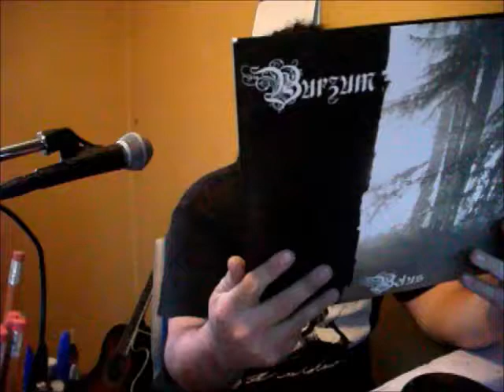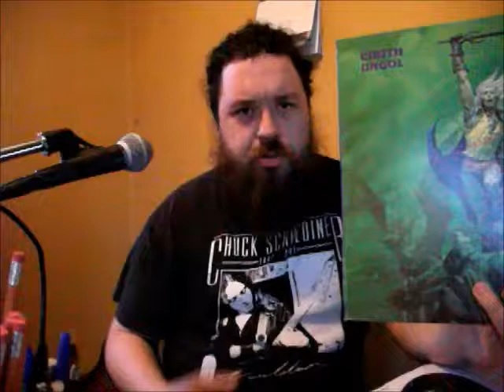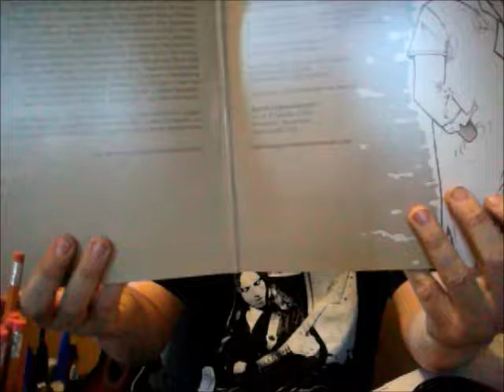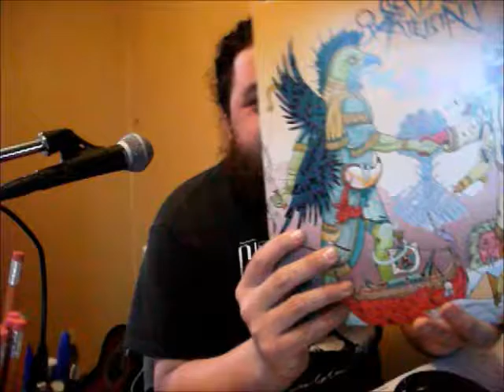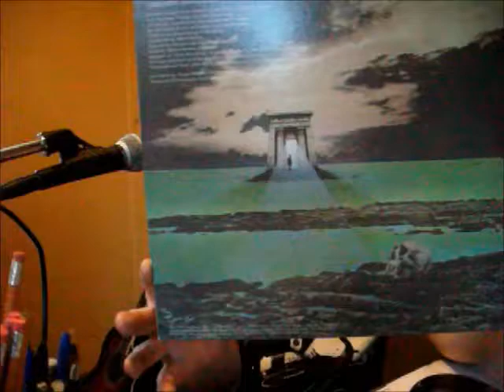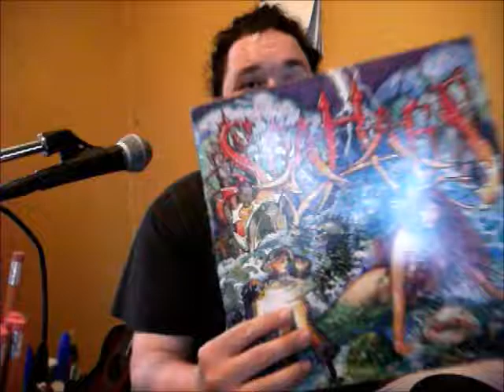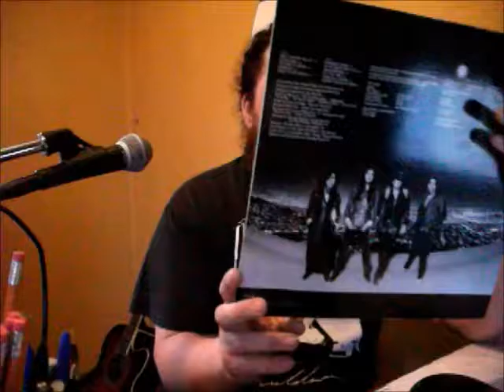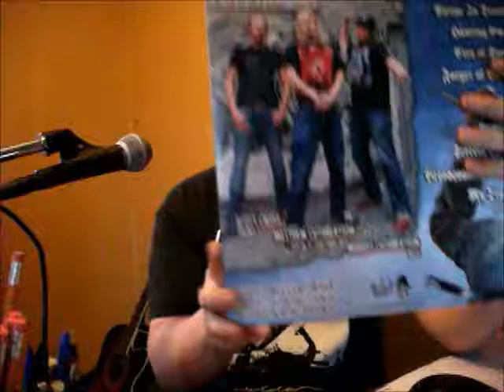Vinyl Collection Pt. 2: Metal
my small collection of metal albums.